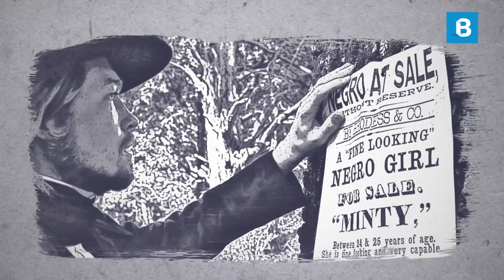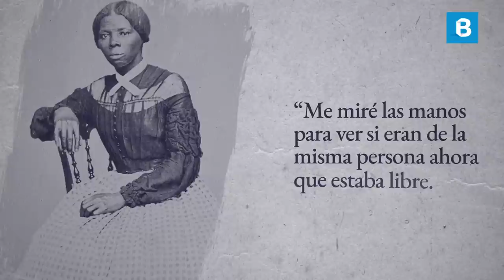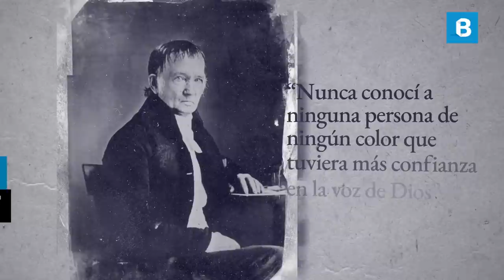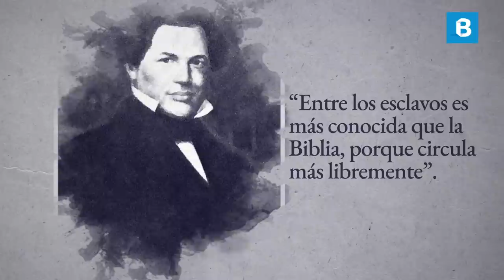HARRIET TUBMAN: Dedicó su vida a LIBERAR a sus hermanos ESCLAVOS | BITE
Harriet Tubman nació esclava en Maryland, pero escapó en 1849 y logró llegar al norte. Sin embargo, no estaba satisfecha con su propia libertad. Así que el resto de su vida hizo 19 viajes de regreso al sur y ayudó a escapar a al menos 300 esclavos.

Generalmente, ella misma guiaba  a docenas de esclavos hacia la libertad, viajando de noche y en extremo secreto. Le pusieron por sobrenombre “Moisés”.

A pesar de que los esclavistas enfurecidos publicaron una recompensa de 40mil dólares por su captura, nunca fue aprehendida. Debido a que sus misiones de rescate estaban llenas de peligro, exigía estricta obediencia a sus fugitivos.

Los amigos de Tubman y sus compañeros abolicionistas afirmaron que la fuente de su fuerza provenía de su fe en Dios como libertador y protector de los débiles. Tubman dijo que escuchaba la voz de Dios mientras conducía a los esclavos hacia el norte, y pedía siempre la guía de Dios. El abolicionista Thomas Garrett dijo de ella: "Nunca conocí a ninguna persona de cualquier color que tuviera más confianza en la voluntad de Dios".

En sus último años, se estableció en Auburn, Nueva York y, a pesar de numerosos honores, pasó sus últimos años en la pobreza. Luchó toda su vida por la libertad de los afroamericanos y por la abolición de la esclavitud.

SÍGUENOS

CRÉDITOS

Conductora: Pilar Prieto.
Guión: Giovanny Gómez Pérez.
Producción: Giovanny Gómez Pérez.
Apoyo gráfico: Nayibe Gómez.
Edición del video: Fernando Ordoñez.